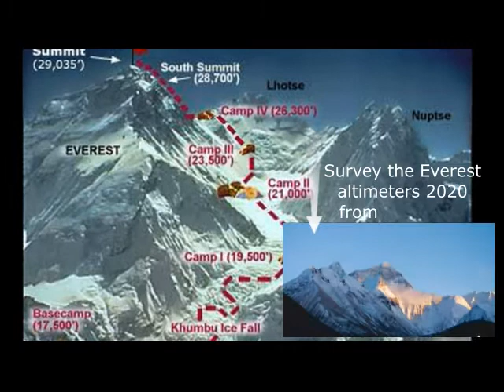महामारी कोरोना भाईरसको बेला चीनले मौका छोपी सगरमाथा नाप्दै गरेको र गुगल नक्सामा पनि चीन तर्फ गरिएको,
यो भिडियोले सगरमाथा नेपाल तर्फको बढी पार्ट भएकोले नेपाल कै हो भनेर देखाएको छ। रुट  प्राय जसो नेपालबाट चढने भएकोले ५० बर्ष देखीको रुटहरु सबै नेपाल तर्फ बाट मात्र पाईएको छ। एक चोडी हेर्नु होस।
During the epidemic of the corona virus, China took the opportunity to measure Mount Everest and in Google Maps also showed in China side. but world knows Everest is in Nepal.
This video shows that Nepal is what it is as Mount Everest is more part of Nepal. As the routes and most of the routes are from Nepal, all the routes for the last 50 years have been found only from Nepal. Have you open watch to know,